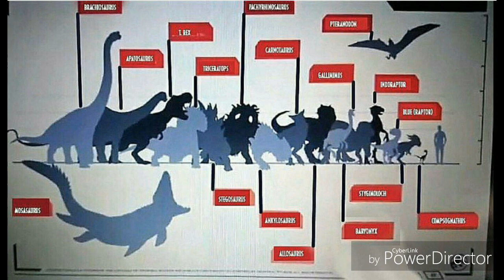All 17 Confirmed Species For Jurassic World Fallen Kingdom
Stay tuned tomorrow guys at 8 O'clock for the 1000 sub livestream celebration 12-23-17 where we'll be talking more about JWFK and movies in general as well as the animals Merry Christmas Everyone.